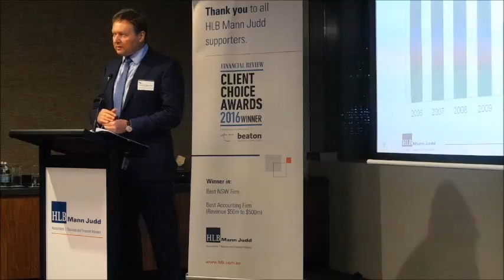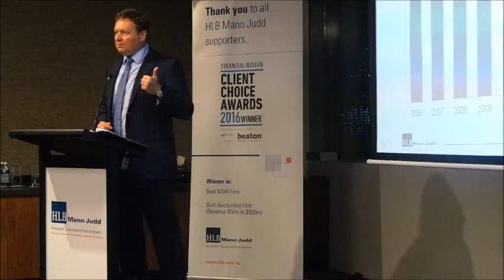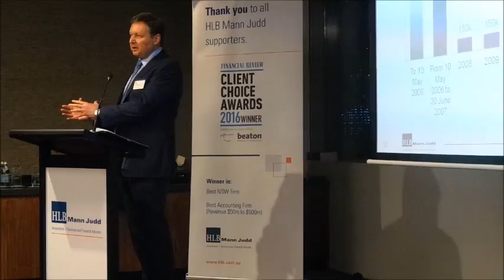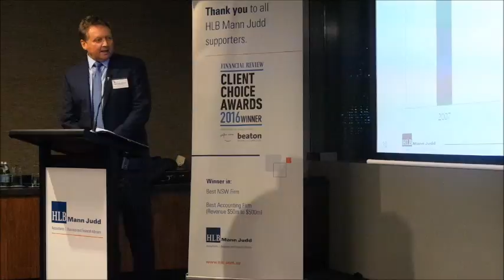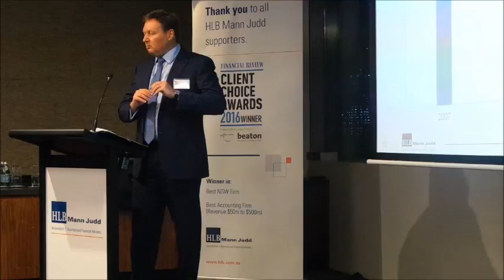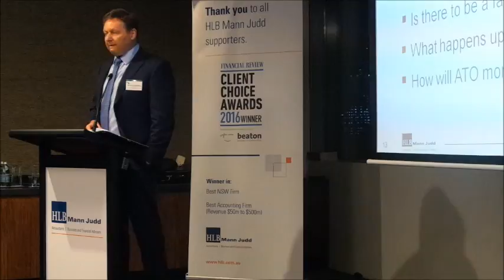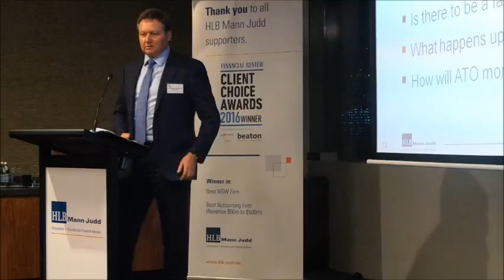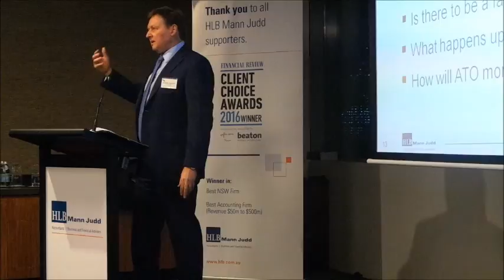HLB Mann Judd Event: An evening with Grant King and Michael Hutton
The Political Landscape - Michael Hutton, Head of Wealth Management, HLB Mann Judd.